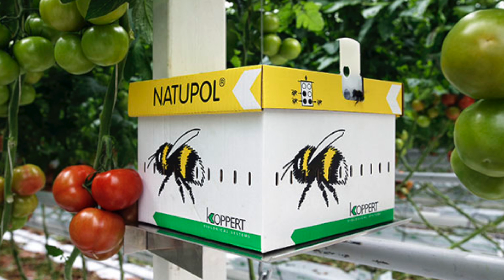Saving Bees, One Yard at a Time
One of the most alarming news stories this decade has been the mysterious disappearance of bees. Thirty to 90 percent of bees in some areas have gone missing, leaving farmers and scientists baffled. Without bees, 70 percent of the food crops in the world and 30 percent in the U.S. are at risk.